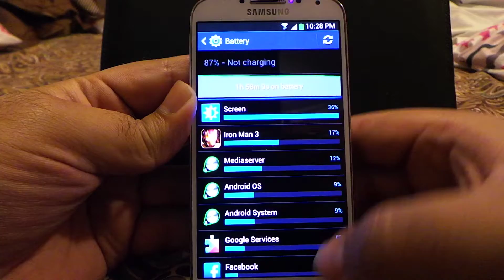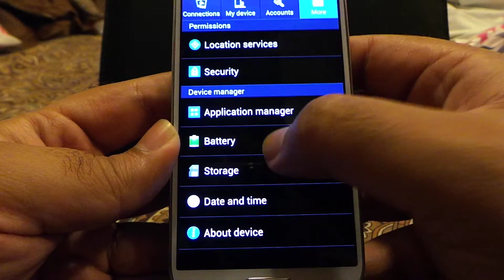Samsung Galaxy S4 Octa Core - CPU Temp after 5 min of gaming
This video would show you the CPU temp after 5 mins of gaming. The CPU temp after 5 mins of gaming is around 51 to 52c considering the start of game after the regular use of Phone at 39c. The idle temp is lower than this.